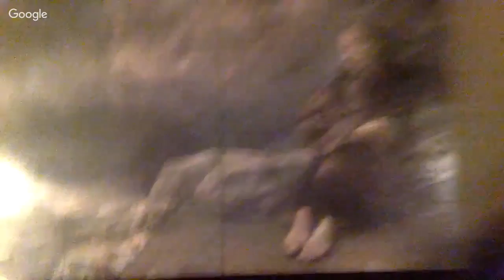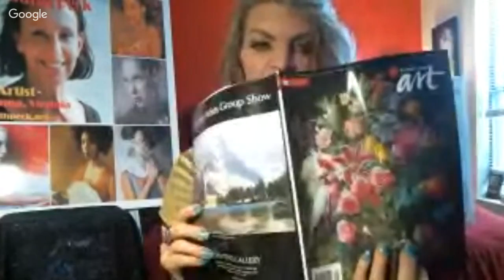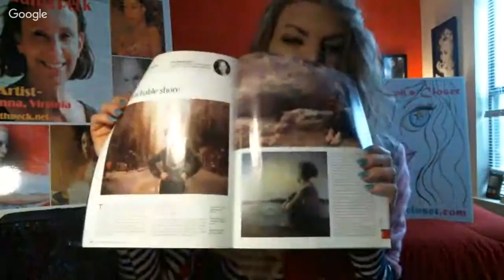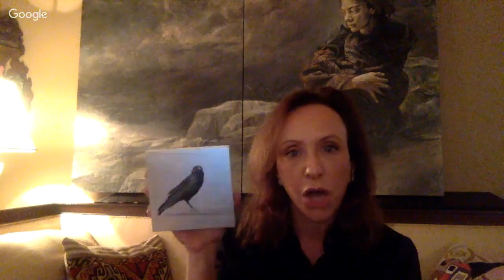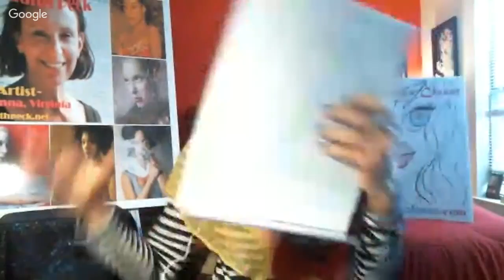LIVE INTERVIEW in Tamarah's Closet: "Introducing Artist Judith Peck"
Enjoy the replay of my LIVE INTERVIEW with Artist Judith Peck from Vienna, Virginia.

Judith Peck has made it her life’s work to paint about history and healing. A graduate of the George Washington University with a degree in fine arts, she has exhibited her work in venues nationwide including Target Gallery in Alexandria, Virginia and the Masur Museum of Art in Monroe, Louisiana both awarding Peck the juror’s award, Aqua Art Miami, a solo at the Hoyt Institute of Fine Arts in New Castle, Pennsylvania, and Principle gallery both in Alexandria and Charleston. She has received the Strauss Fellowship Grant from Fairfax County, Virginia.

Her paintings have been featured numerous times in Poets/Artists Magazine, as well as The Artist’s Magazine, American Art Collector Magazine, iARTisas, Combustus, Catapult Magazine and The Kress Project book published by the Georgia Museum of Art.

Judith Peck’s work is collected internationally and can be found in many private collections as well as in the Museo Arte Contemporanea, Sicilia and the public collection of the District of Columbia’s Commission on the Arts and Humanities.